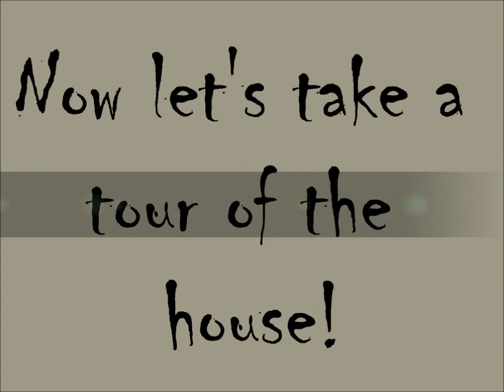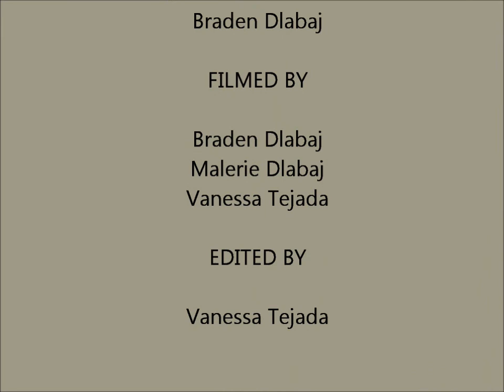The Masque of the Red Death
3rd period English video project: Savannah, Kennedy, Vanessa, Allison